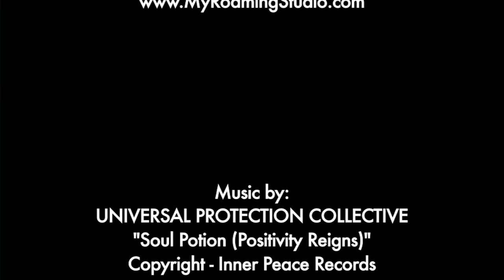High NY: The Cannabis Manifesto with Steve DeAngelo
December 2015 High NY event featuring Steve DeAngelo & The Cannabis Manifesto.

Steve DeAngelo is a cannabis leader who has inspired millions throughout his four-decade career as an activist, advocate, entrepreneur and educator. He is best known for opening Harborside Health Center, the largest medical marijuana dispensary in the world. He’s also co-founder and president of the ArcView Group, a company that connects investors to entrepreneurs in the Cannabis community.

International Business Times called Steve one of the most influential people in Cannabis.

Reading from his new book The Cannabis Manifesto.